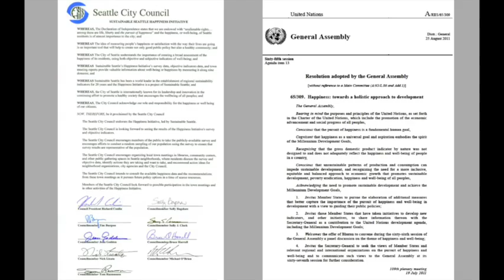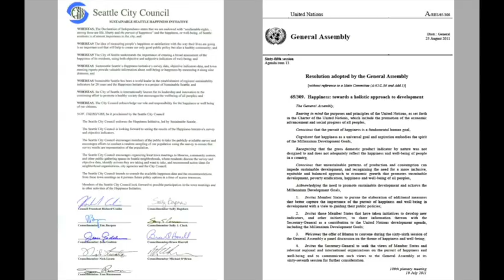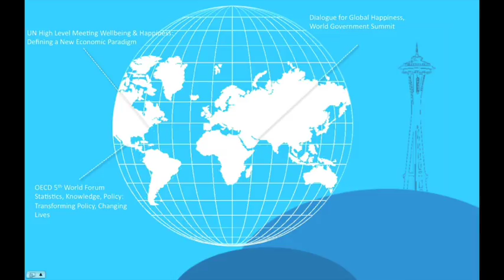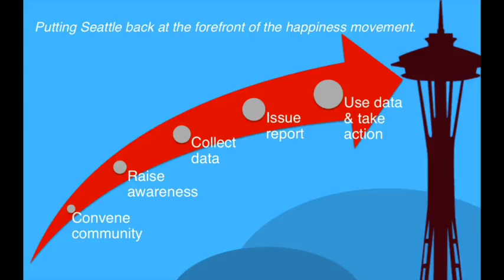Give BIG to Seattle Happy Lab - May 5 2017 happycounts.org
Around the world, governments are joining the Happiness Movement by collecting data on happiness and well-being. However, there is little understanding on how to use it.

Seattle led the happiness movement in 2010 by being the first City Council to sign a happiness proclamation, and, in 2011, one of the first cities to measure happiness and work with immigrant and refugee communities to define social justice. We feel the time is now to expand on this study, and put the data to use.

The Seattle Happy Lab is a collaborative, data-driven initiative which seeks to help Seattle gain global recognition as a world leader in the Happiness Movement. With national governments calling for examples of how to use happiness data, Seattle has a unique opportunity for setting the stage for governments on how to secure people's inalienable rights to the pursuit of happiness through programs and policy.

By bringing together researchers and community members and build on the base line set by the Seattle Area Happiness Initiative in 2011, the Seattle Happy Lab will raise awareness of the Happiness Movement, collect and analyze happiness data and work with the City of Seattle and organizations in the area on how to utilize the data for policy making.